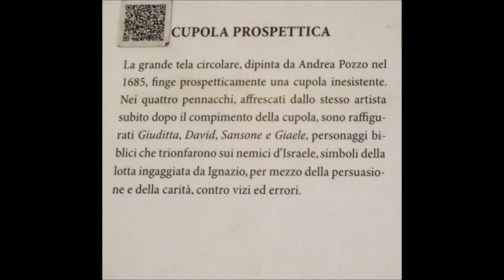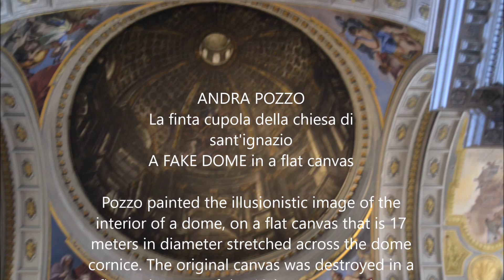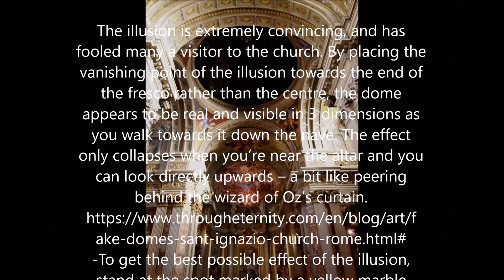ANDRA POZZO La finta cupola The painted 'Fake Dome' of Sant’Ignazio in a flat canvas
ANDRA POZZO La finta cupola della chiesa di sant'ignazio  The Fake Dome of Sant’Ignazio in a flat canvas

Pozzo painted the illusionistic image of the interior of a dome, on a flat canvas that is 17 meters in diameter stretched across the dome cornice. The original canvas was destroyed in a fire at the start of the 19th century, and was replaced by a faithful copy in 1823 by Francesco Manno who had access to Pozzo's cartoons.

 The Fake Dome of Sant’Ignazio
As you enter the church’s yawning nave, you might not notice anything amiss. Start walking down the nave towards the altar, and the dome gradually comes into view. Criss-crossed by supporting ribs and supported by columns, the dome even appears to have a lantern at the top letting light stream into the cupola.
When you get too close to the altar, however, everything falls apart, and the game is up – the dome is a perspectival illusion, painted onto the completely flat ceiling of the crossing!

The illusion is extremely convincing, and has fooled many a visitor to the church. By placing the vanishing point of the illusion towards the end of the fresco rather than the centre, the dome appears to be real and visible in 3 dimensions as you walk towards it down the nave. The effect only collapses when you’re near the altar and you can look directly upwards – a bit like peering behind the wizard of Oz’s curtain.
-To get the best possible effect of the illusion, stand at the spot marked by a yellow marble plaque in the floor of the nave.
-Pozzo definì  un punto sul pavimento  dal quale la cupola e pienamente visibile
 poi svanisce, progressivamente, andando verso il presbiterio